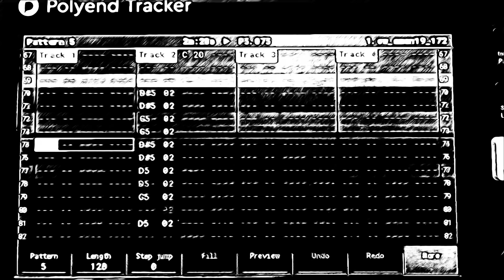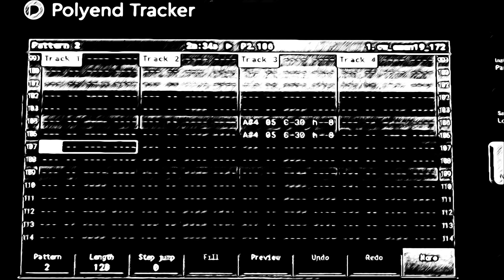Martin Stace - Phobic (Polyend Tracker)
My first jam on the Polyend Tracker. A big thank you to Cezary @madeinpolyend for looking after me. Absolutely loving this instrument!